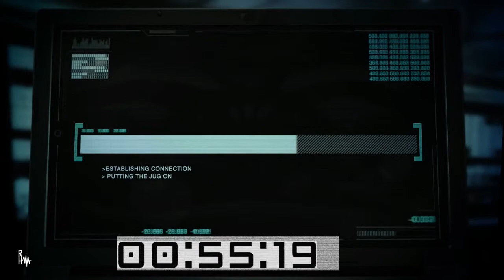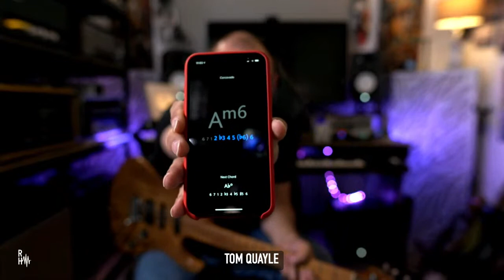Chats With Guitar Cats Podcast #66 TOM QUAYLE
Let's have a chat with Modern Fusion Master Tom Quayle.
Apologies for Tom's pixelated connection at the start of this live chat. It comes good half way in.